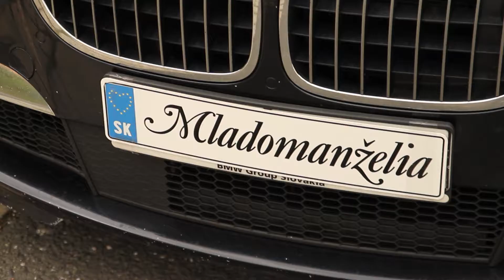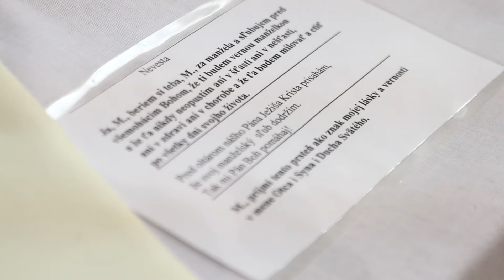Svadobný zostrih - Zuzka a Tomáš 9.7.2016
Hudba: MAGIC! - Rude

Kamera: Ľubomír Bučko, Natália Bučková
Strih: Natália Bučková